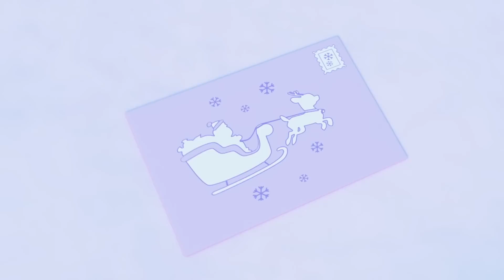👾BUSTER EL ROBOT 🚌 1 HORA de Go Buster en Español 🚌 Dibujos para niños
¡Disfruta de esta recopilación de los mejores episodios de Go Buster en español!

🚍 Go Buster en español🚍
Go Buster es una serie de aventuras animadas sobre Buster, un joven y divertido autobús. Nuestra serie educativa infantil fomenta el aprendizaje, la creatividad y la diversión de los niños. A los niños les encantará aprender los colores, las formas y los números con Buster y sus amigos de los vehículos.

📢 SÍGUENOS 📢

📺 Episodios 🎞️

00:00 Buster el robot
02:11 Las luces de los bomberos
04:08 ¡Quiero mucho a mi mamá!
06:02 Buster y el Abusivo
08:05 Las nuevas ruedas de Buster
10:05 El puente de Londres se va a caer
12:04 Buster el conejo de Pascua
14:08 Buster y la aventura con juguetes / Buster y la máquina de garra
16:08 El Árbol de Navidad Más Grande
18:17 Buster en la cárcel
20:16 Buster Bebé Tiburón
22:08 A dormir, Buster
24:07 Día de las madres
26:02 Buster y el Bote
28:03 Buster Vaquero
30:02 Buster lucha con globos de agua de colores
32:05 De Regreso a la Escuela: los Accidentes Suceden
34:05 Buster y el Laberinto
36:05 El día de Buster en la playa
38:04 Buster y la calabaza fuera de control
40:04 Las Tareas de Buster salen mal
42:04 Diente Flojo en Halloween
44:06 Buster juega al fútbol
46:02 El primer día de clases de Buster
48:01 La primera Navidad nevada de Buster
50:02 Buster y el Chico Nuevo de la Escuela
52:00 Una Carta para Santa
54:00 Bandit Bus se roba la Navidad - Canción